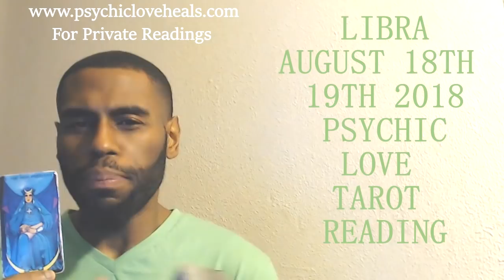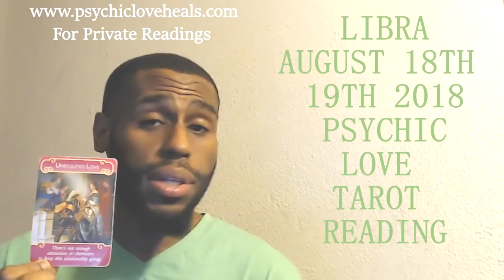LIBRA "KNOWING THE DIFFERENCE FROM THE END AND JUST BEING FRIENDS" LOVE TAROT AUG 18TH 19TH 2018